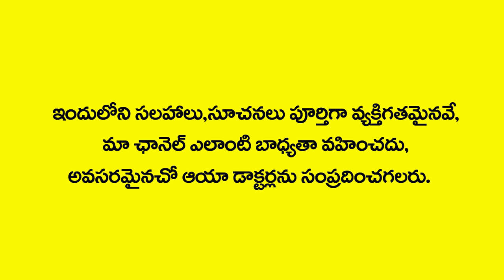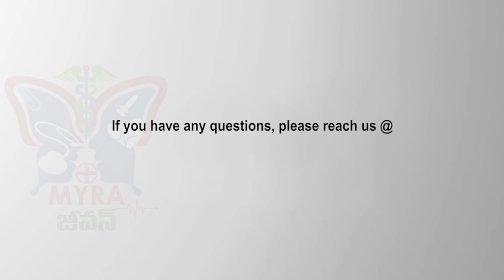అసలు ఎయిడ్స్ వ్యాధి ఎలా సంక్రమిస్తుంది..? How To Get Aids | HIV AIDS Symptoms in Telugu | HealthTips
HIV/AIDS SYMPTOMS AND STARTING STAGE OF HIV/AIDS IN TELUGU

Welcome to Myra Jeevan the Best Health Tips Channel by Famous Doctors. If you are looking for the best beauty and health tips, then this channel is for you.

Our Subscribers Can Ask Questions And we Will Reply To Our Expert Group.

Here you will find Exclusive Tips and Solutions for various health concerns by Qualified Experts. We are so passionate to share the the best of Health Content EVERYDAY to all our subscribers. We hope this channel can educate and help people around the world to learn latest, fruitful and healthy lifestyle tips.  We appreciate all your support & will keep uploading great videos on daily basis.